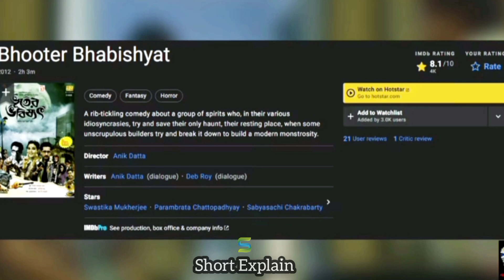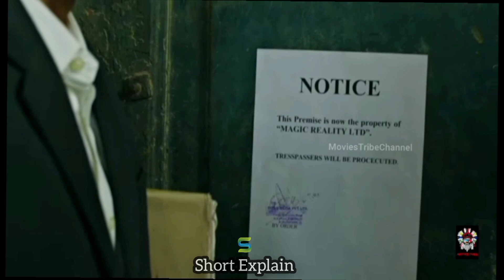বাস্তব ভিত্তিক এই সিনেমাটি আমাদের সকলেরই দেখা উচিত. Bhooter Bhabishyat (2012) explain in bangla.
Bhooter Bhabishyat
Tollywood Film 2012
a Super hit horror film
movie explain video

Bangladeshi YouTube channel
movie explain video
Short Explain Bangla